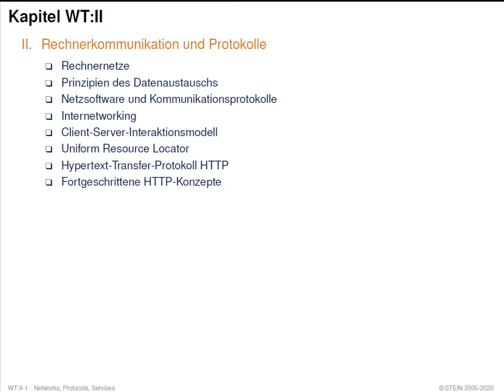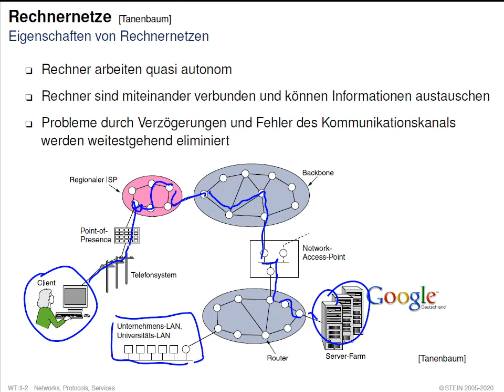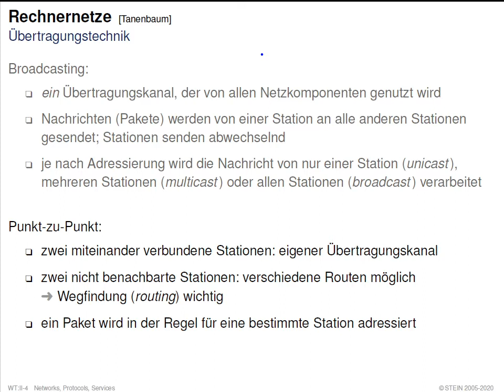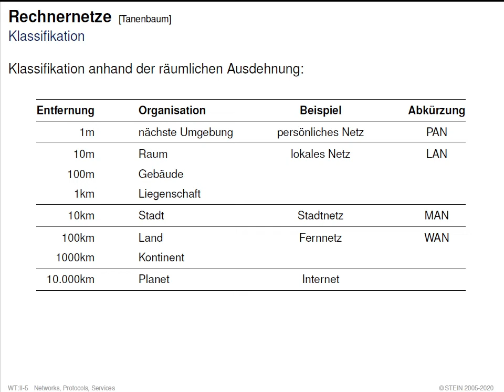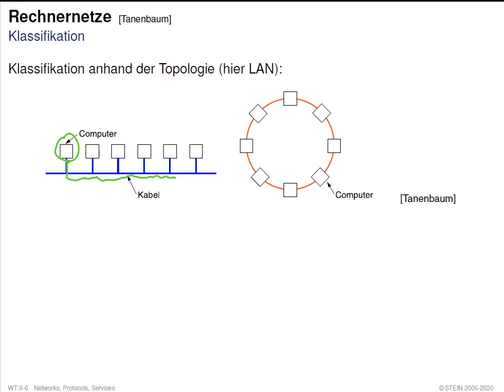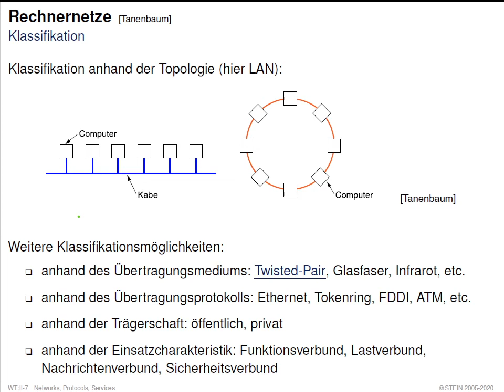Web-Technologie » Rechnerkommunikation und Protokolle » Teil (1) » Rechnernetze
Collection. Web-Technologie.
Part. Rechnerkommunikation und Protokolle.
Unit. Kommunikation und Protokolle für Web-Systeme (1).
Section. Rechnernetze.